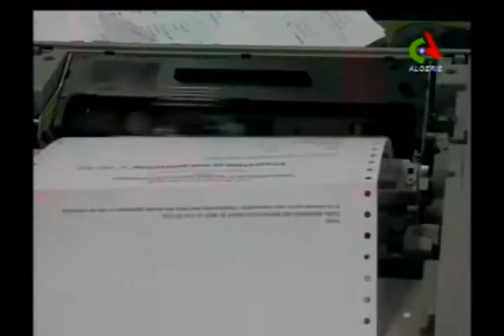ريبورتاج حول الاجراءات التحفيزية التي وضعها CASNOS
وضع الصندوق الوطني للتأمينات الاجتماعية للعمال غير الأجراء CASNOS لفائدة الفلاحين و أرباب العمل عدة إجراءات تحفيزية، لكي يتمكنوا من الحصول على التغطية الاجتماعية، و الاستفادة من خدمات الضمان الاجتماعي، العينة من ولاية بشار.